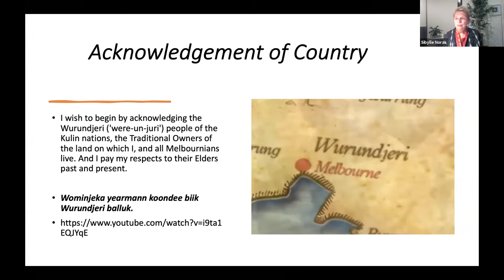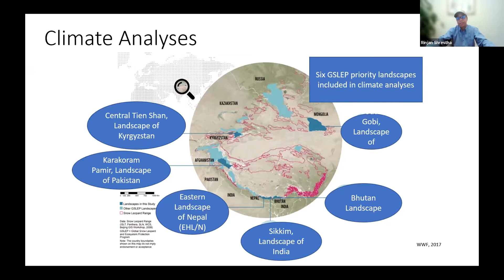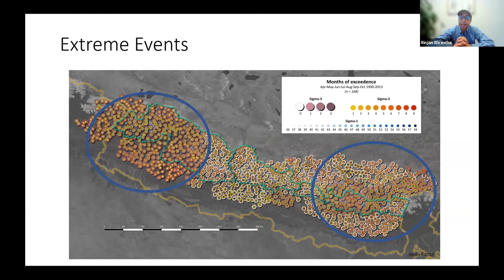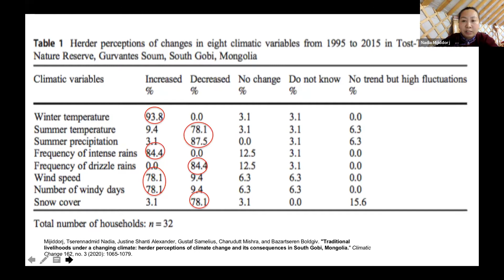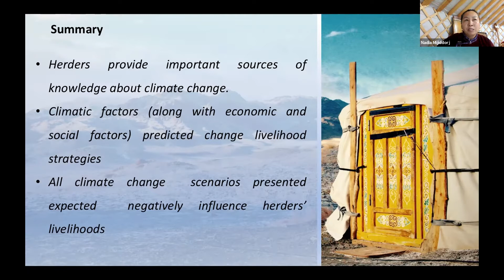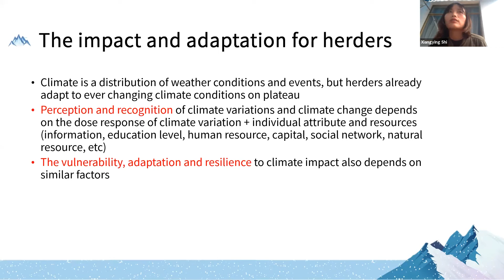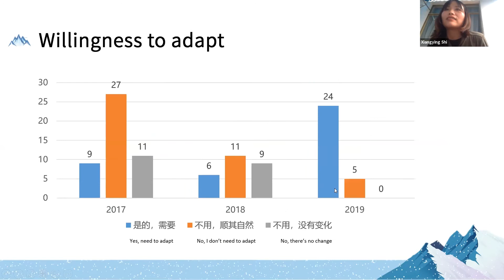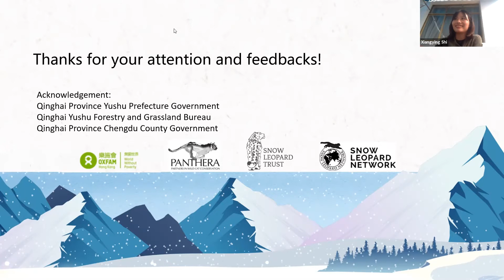SLN Webinar - Climate change and snow leopards